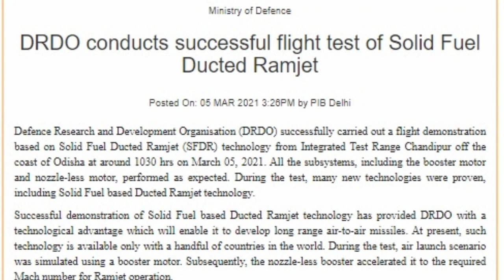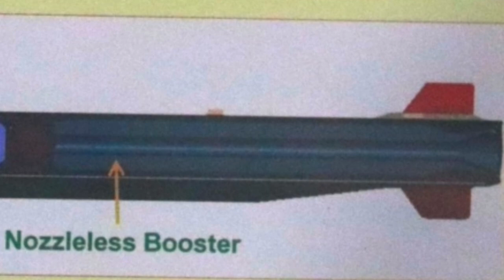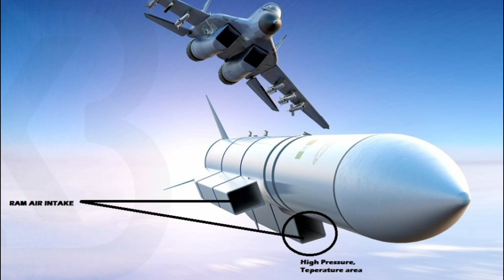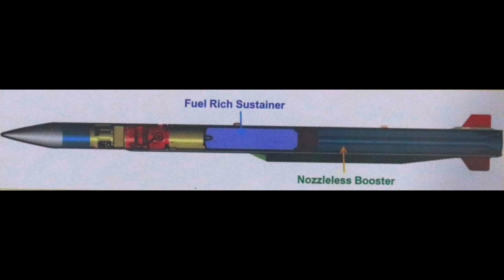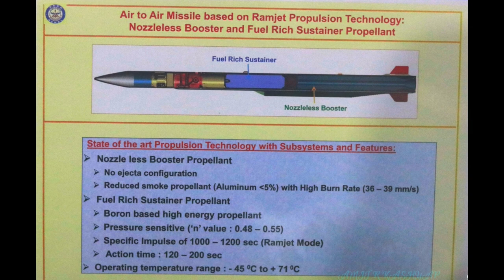SFDR Successfully tested by DRDO | Tech for ASTRA MK3 Desi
Defence Research and Development Organisation (DRDO) successfully carried out a flight demonstration based on Solid Fuel Ducted Ramjet (SFDR) technology from Integrated Test Range Chandipur off the coast of Odisha at around 1030 hrs on March 05, 2021. All the subsystems, including the booster motor and nozzle-less motor, performed as expected. During the test, many new technologies were proven, including Solid Fuel based Ducted Ramjet technology.

Successful demonstration of Solid Fuel based Ducted Ramjet technology has provided DRDO with a technological advantage that will enable it to develop long-range air-to-air missiles. At present, such technology is available only in a handful of countries in the world. During the test, the air-launch scenario was simulated using a booster motor. Subsequently, the nozzle-less booster accelerated it to the required Mach number for Ramjet operation.

The performance of the missile was monitored using the data captured by Electro-Optical, Radar and Telemetry instruments deployed by ITR and confirmed successful demonstration of the mission objectives. The launch was monitored by senior scientists of various DRDO labs, including Defence Research & Development Laboratory (DRDL), Research Centre Imarat (RCI) and High Energy Materials Research Laboratory(HEMRL).

Raksha Mantri Shri Rajnath Singh congratulated the scientists of DRDO, Indian Air Force and the Industry on the successful flight test of SFDR.

Secretary Department of Defence R&D and Chairman DRDO Dr G Satheesh Reddy also congratulated the team involved in the successful flight test.

ˍˍˍˍˍˍˍˍˍˍˍˍˍˍˍˍˍˍˍˍˍˍˍˍˍˍˍˍˍˍˍˍˍˍˍˍˍˍˍˍˍˍˍˍˍˍˍˍˍˍˍˍˍˍˍˍˍˍˍˍˍˍˍˍˍˍˍˍˍˍˍˍˍˍˍˍˍˍˍˍˍˍˍˍˍˍˍˍˍˍˍˍˍˍˍˍ